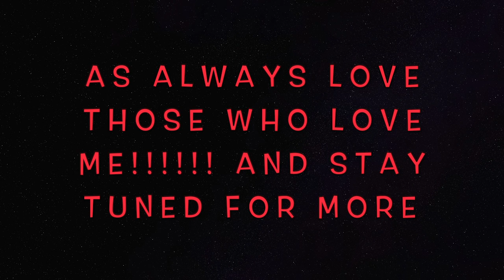Call of Duty: Modern Warfare 2v2 ALPHA Release!!!! (PS4 ONLY)🤷‍♂️ | Multiplayer Reveal Trailer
WE FINALLY GET A TASTE OF HOW MODERN WARFRE IS GOING TO BE!

1️⃣0️⃣0️⃣✅
5️⃣0️⃣0️⃣❌
1️⃣,0️⃣0️⃣0️⃣❌
1️⃣0️⃣,0️⃣0️⃣0️⃣❌
1️⃣0️⃣0️⃣,0️⃣0️⃣0️⃣❌
1️⃣,0️⃣0️⃣0️⃣,0️⃣0️⃣0️⃣❌

My name is Anthony Fermin, In this channel I will be including my own Call Of Duty Gameplays, opinions on the game and later on do give aways to you guys. I am more than welcome to share with you guys what I can do.